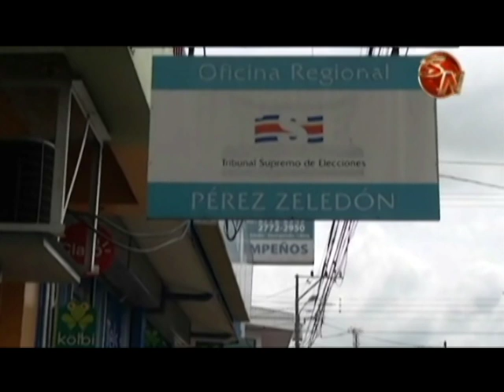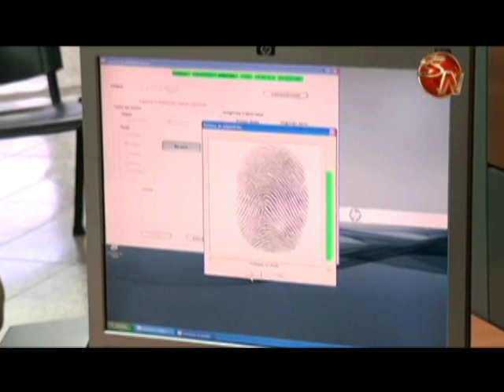TSE llevará sus servicios ambulantes al cantón de CotoBrus